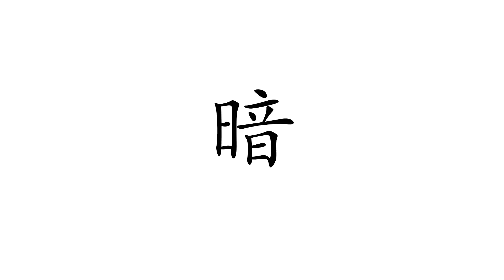How to Pronounce 暗